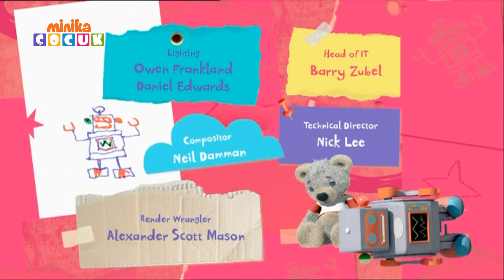Ayıcık Bombo 🧸| Balerin Bella Tepede Kaldı | minika